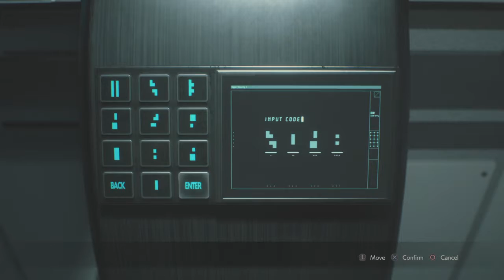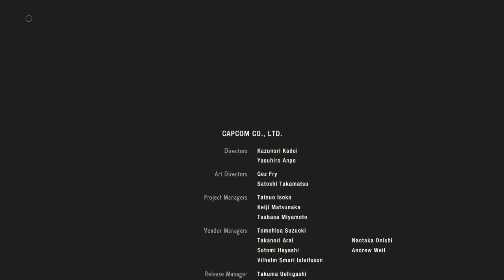RESIDENT EVIL 2 Claire: Strange Family And We Got Out: The End